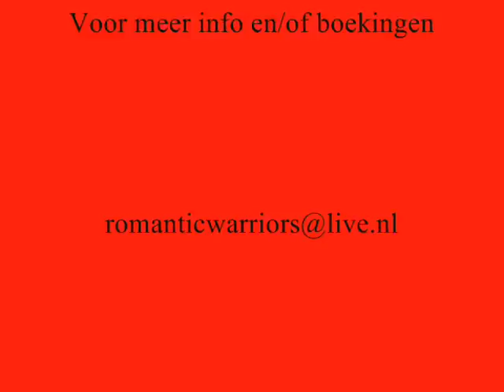Romantic Warriors A day in a life of a fool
Het Romantic Warriors duo (Ronald en Marcia Weel) waren 22 en 23 maart 2013 te gast op het voorjaarsconcert van de Coen City Stompers in Westerblokker.